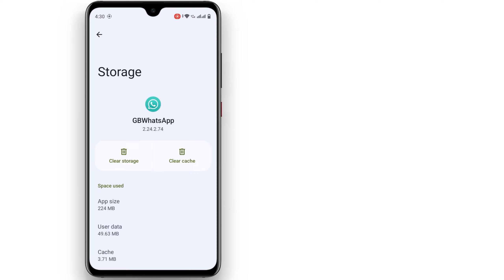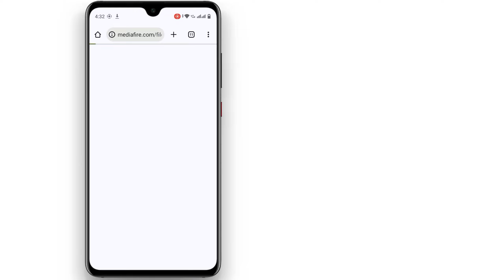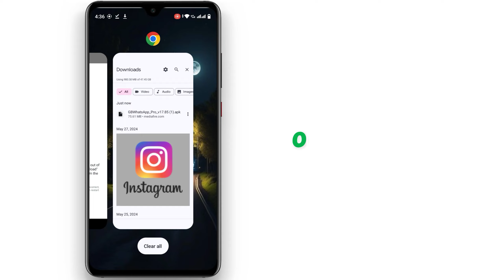How to Fix Gb WhatsApp Update Problem 2024 | Gb WhatsApp Login Problem Solution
Hello guys!

Are you facing issues with updating your GBWhatsApp in 2024? Don't worry! In this video, we'll guide you step-by-step on how to fix common update problems and ensure you have the latest version of GBWhatsApp installed on your device.
gb whatsapp new version kaise download kare
gb whatsapp ko update kaise karen 2024
gb whatsapp download problem solve
gb whatsapp update kaise kare 2024 me